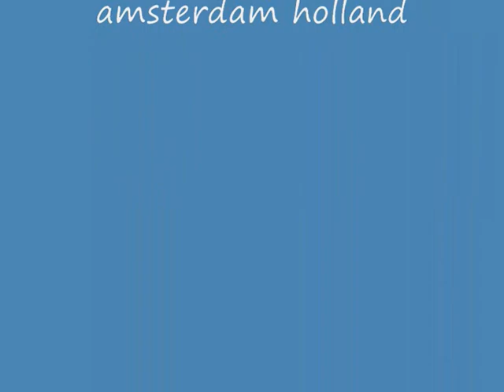i want you to want me 03_03_11.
live h,r,k